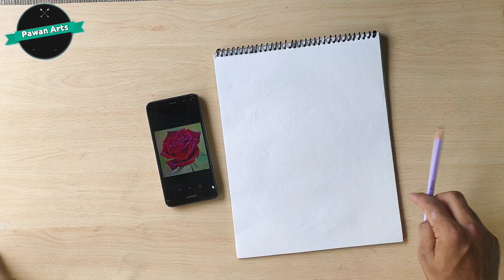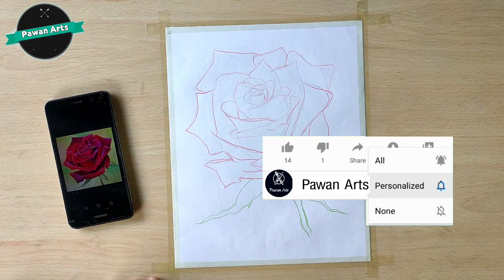EASY TO MAKE ROSE PAINTING STEP BY STEP । Its Pawan Art ✌️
Guys this is my new channel where I'll be posting videos related to paintings, art & craft. Mainly the videos related to arts to be more specific please do support and love my channel also I need the feedback from you guys to help me grow.
watch Shiva Shakti painting